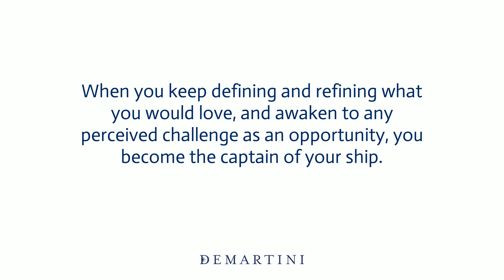Strategically Planning Your Life | Dr Demartini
Overcome Fear of Taking Action.

About This Video:
Each day, sit and take a few moments to organize and strategically plan your life, addressing each of the seven areas of life, making the necessary micro changes in your plan in order to keep adapting. Dr Demartini makes it clear that those living by their highest values, operating from their executive center in the brain, have foresight and vision and are able to mitigate risks. An inspired vision isn’t just some vague perception; it must be extremely clear and detailed.